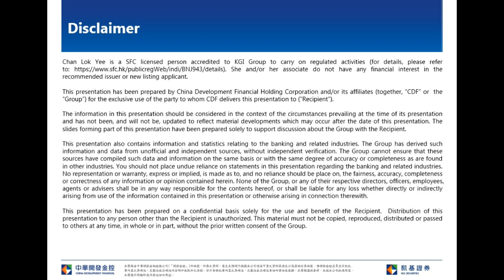KGI Morning Briefing-2021.01.07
New York Stock Exchange reversed decision again, which will delist three Chinese telecom companies.  On the other hand, there are market news saying US government might also considering banning investment on Alibaba(9988) and Tencent(0700).  China US tension intensified in the final period of Trump presidency. However, owing to fund continue inflow, Hong Kong stock market is likely to remain firm in the short term.